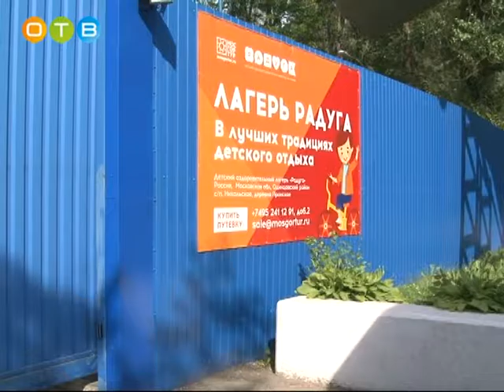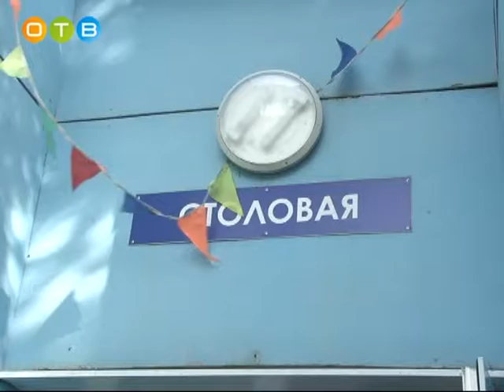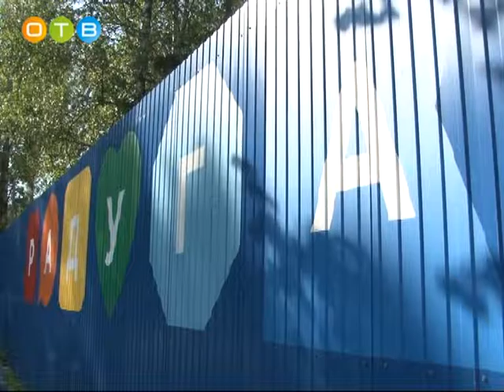Оксана Пушкина посетила детские лагеря района